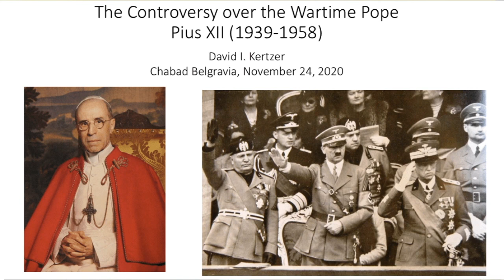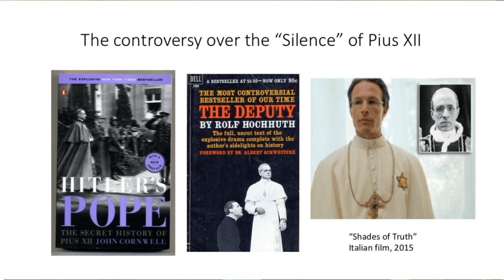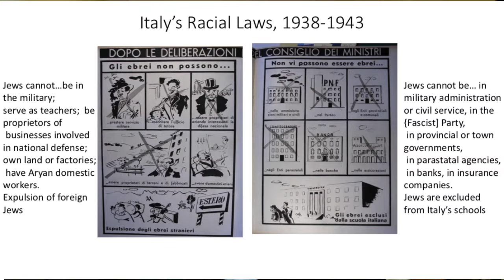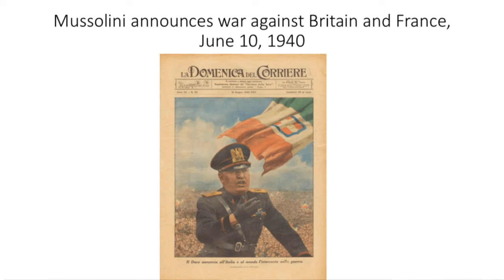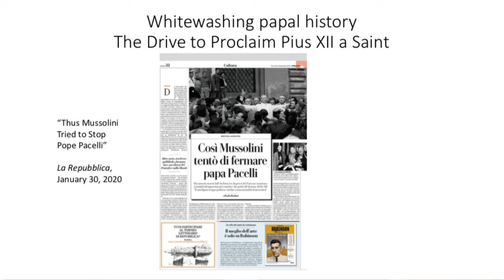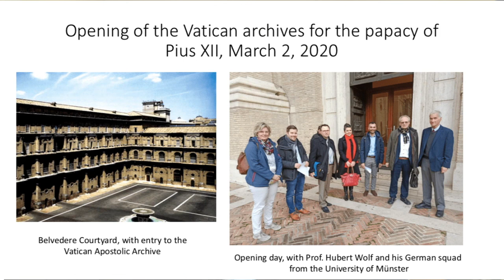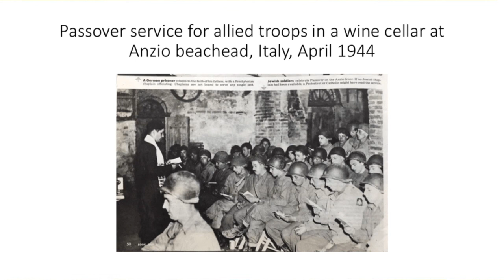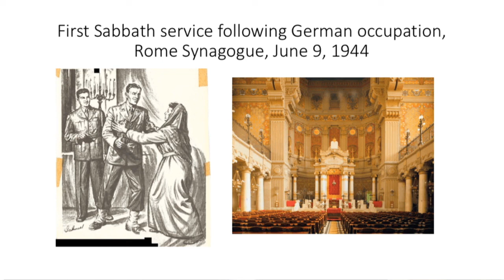The Jewish Secrets HIDDEN in the Vatican Archives | with David Kertzer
What's hidden in the Vatican basement?

David Israel Kertzer (born February 20, 1948) is an American anthropologist, historian, and academic, specializing in the political, demographic, and religious history of Italy. He is the Paul Dupee, Jr. University Professor of Social Science, Professor of Anthropology, and Professor of Italian Studies at Brown University. His book The Pope and Mussolini: The Secret History of Pius XI and the Rise of Fascism in Europe (2014) won the 2015 Pulitzer Prize for Biography or Autobiography. From July 1, 2006, to June 30, 2011, Kertzer served as Provost at Brown.

Kertzer is the author of numerous books and articles on politics and culture, European social history, anthropological demography, 19th-century Italian social history, contemporary Italian society and politics, and the history of Vatican relations with the Jews and the Italian state. His book, The Kidnapping of Edgardo Mortara, was a finalist for the National Book Award in Nonfiction in 1997.

His The Popes Against the Jews, published in 2001, was subsequently described as "one of the most critically acclaimed and contentious books of its genre and generation."The book analyzes the relation between the development of the Catholic Church and the growth of European anti-Semitism in the 19th and 20th centuries, arguing that the Vatican and several popes contributed actively to fertilizing the ideological ground that produced the Holocaust. The work produced intense discussion among scholars of European history and historians of the Catholic Church. Royal Historical Society Fellow Michael Burleigh objected to “the jumbled chronology, the doctored texts, and the rigged translations that constitute the shoddy underpinnings of the work of Kertzer and of his supportive admirers who are endeavoring to replace an authentic historical narrative with an ideologically driven polemic."

The follow-up work, The Pope and Mussolini: The Secret History of Pius XI and the Rise of Fascism in Europe (2014), examined documentary evidence from the Vatican Secret Archives, arguing that Pope Pius XI played a significant role in supporting the rise of fascism and Benito Mussolini in Italy but not of Nazi Germany. The book won the Pulitzer Prize for Biography or Autobiography in April 2015.

In 2020, after decades of pressure, the Vatican archives were finally opened, and Kertzer was among the first historians to access them. At the time of the death of Pius XII, in 1958, all the documents of the pontificate were locked up: by preventing scholars from consulting them, many questions remained unanswered, making Eugenio Pacelli one of the most controversial popes in history. With the support of thousands of unpublished documents, in his 2022 book The Pope at War: the Secret History of Pius XII, Hitler, and Mussolini, Kertzer uncovered the existence of secret negotiations between Hitler and Pius XII already a few weeks after the end of the conclave. He also showed to what extent Mussolini relied on the Italian clergy and religious institutions to obtain popular support for entering the war, and how both Mussolini and Hitler managed to manipulate the Pontiff to their own advantage. Above all, Kertzer explains why, despite having irrefutable evidence[9] of the ongoing extermination of the Jews, Pius XII never denounced the Nazi atrocities, as he preferred to abandon the role of moral guide, rather than put at risk continued existence of the Church.